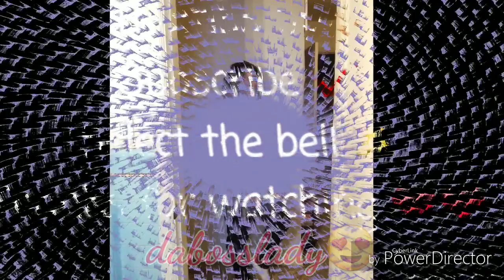Talk about it Tuesday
Welcome to my world!! Bossland in Minnesota. No spring to be found. House bound since Friday evening. Church was canceled, school was canceled. Over 1000 spinouts. Two fatalities. Close to 800 crashes. Over 18 inches of snow. in April.

I guess Prince was right. sometimes it snows in April!!